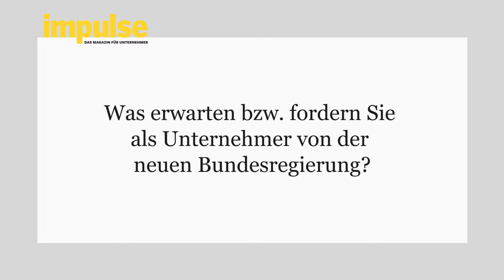impulse fragt: Gerald Svarovsky - Erwartungen an die Bundesregierung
Auf dem mittelständischen Unternehmertag haben wir die Chance genutzt und Unternehmer  nach der Wahl konkret zu ihren Erwartungen und Forderungen an die neue Bundesregierung befragt.